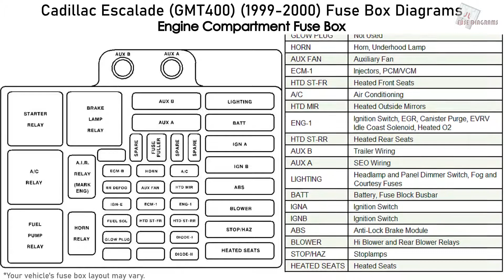Cadillac Escalade (GMT400) (1999-2000) Fuse Box Diagrams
Fuse Panel Layout Cadillac Escalade - 5.7 L L31 (GMT400; 1998, 1999, 2000)